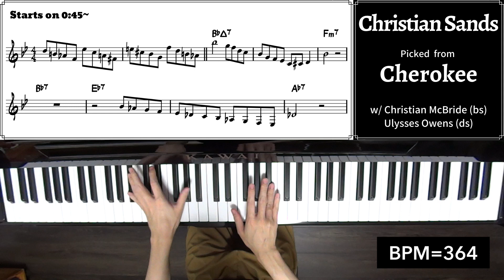A Lick A Week! 108th Week: Christian Sands' Lick on "Cherokee"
Album Info.

Leader: Christian McBride
Album: Out Here
Song: Cherokee
Picked Soloist:  Christian Sands
Rhythm Section: Christian McBride (bs) & Ulysses Owens (ds)